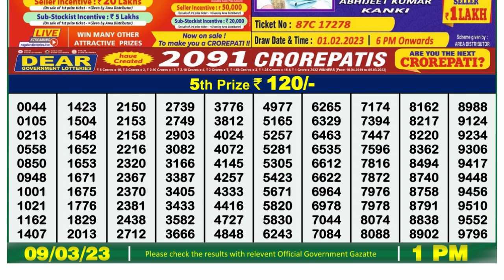🔴 Lottery Sambad Live 01:00pm 09/03/2023 Morning Nagaland State Dear Lottery Result Pdf Download